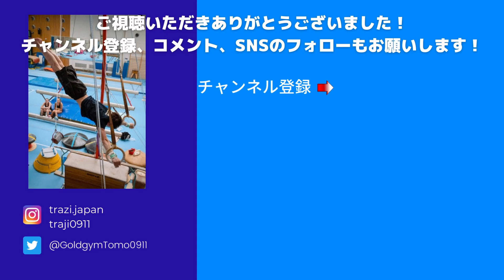【日本の試合と違う】海外の試合はすごい！フランスリーグを終えて、感じたこと、びっくりしたこと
体操歴20年、24歳のトラジです。
体操のドイツBundesligaに参戦🇩🇪
ドイツに移住してきました！
トップリーグ参戦は日本人初です！！

練習動画、トレーニング動画、日常生活を主に公開したいと思っています！

〜経歴〜
市立船橋高校　卒業
早稲田大学　　卒業

【成績】
インターハイ　跳馬　5位
インカレ3年連続出場
全日本個人総合選手権出場
U21日本代表選出
スタンフォード対抗戦　団体　優勝